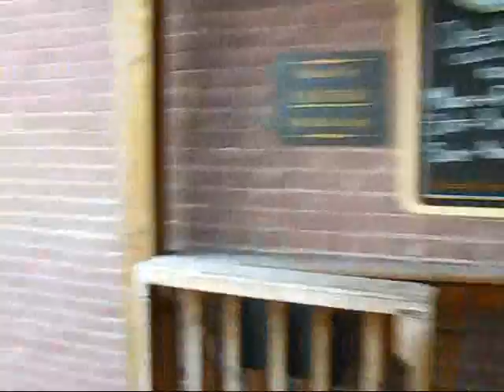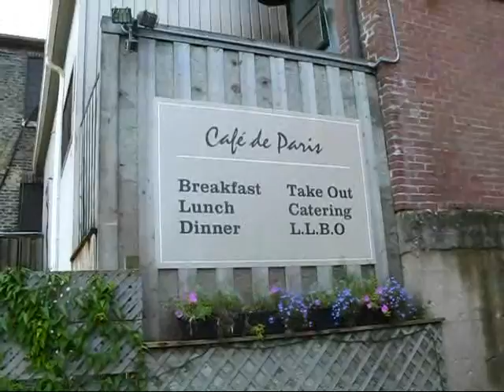Ontario Travel: Discoveries In and Around Brantford - Cafe de Paris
October 10, 2009, my second day in Brantford, was an absolutely action-packed day. I got going early at about 8 am when I headed downstairs and requested Jennifer, the manager at the La Bodega Inn, to give me a tour of this unique boutique hotel. She kindly showed me two rooms on the hotels European-themed third floor: the British Room and the Italian Room. The highlight of the British Room was a giant mural of the Tower Bridge in London. We then headed into the meeting rooms which are flooded with natural daylight and enhanced by colourful murals that cover two entire walls and depict the heritage buildings of Brantford. Finally, I also saw a spacious attractive room on the African-themed second floor.

After a brief excursion outdoors to take in Harmony Square, the Beaux-Arts-style Federal Building and the Victorian-era Temple Building that is now Brantfords popular Arts Block, we had breakfast in the attractive Coffee Culture café right next to the hotel.

Melissa, our local tourism expert, came to pick us up right on time at 9:30 for our whirlwind tour of some of Brantfords major sights. We started with the Bell Homestead, the home of Alexander Graham Bell, which was the backdrop to the invention of the telephone. From here we moved on to the Mohawk Chapel, Ontarios oldest church, where we received an introduction to Brantfords native history. The Farmers Market was our next stop where I had a chance to chat with a number of the local farmers and merchants.

We then made a brief stop back on Harmony Square where there was a child-friendly free Fall Festival going on with a fashion show, a hip hop dance class, make-up applications and other dance performances. Now it was time for a bit of a workout for ourselves: Melissa took us on a much-needed bike-ride beside the Grand River during which we thoroughly enjoyed the serene atmosphere on the quiet winding paths by the river.

We stopped in at the Station Coffee House & Gallery for a brief lunch. This café is located inside the historic Brantford Railway Station and also features a gallery.  After our brief rest we got back in the van and headed to Paris, a quaint riverside town from the 1850s, about 15 minutes from Brantford. During a brief walk we admired the Victorian streetscape on the towns main street and stopped in for a quick chat at the Café Paris which offers a lovely riverside terrace.

From here we headed to Robert Hall Originals in St. George, where we admired a wide variety of artistic creations made from pewter and natural stone. Robert even gave us a demonstration of the pewter casting process and explained that he has moulds for several thousand different objects that are for sale at his studio.

In the late afternoon we headed into the historic village of St. George where we met our hosts for the night: Rene and Jose Gonzalez from the Two Roses Bed and Breakfast who have worked miracles to restore their 1860s mansion to its former glory. This Victorian jewel was going to be our home for the night.

To cap off this amazing day we had dinner at La Cantinella, an Italian restaurant on St. Georges Main Street, housed in a historic 1850s former inn. The hosts Renato and Susanna Reale provided us with an excellent dining experience and a truly welcome atmosphere. Susanna and her daughter Alex even gave me a tour of the kitchen where I had a chance to meet Susannas son Domenic and her mother in this family-run restaurant.

At about 11:30 pm I finally fell into my plush bed at the Two Roses B&B, ready for some much-needed sleep for another interesting day in Brantford.